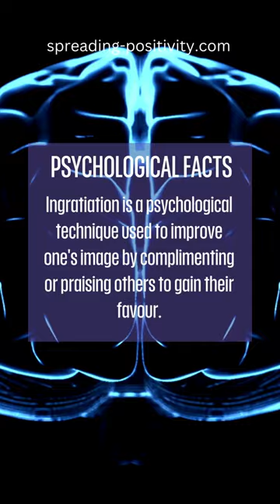The Art Of Ingratiation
Have you ever used compliments or praise to win someone's favor? How did it work out for you? Share your experiences and thoughts on the psychology behind it! 🧠💬